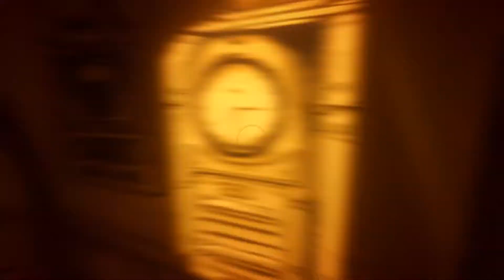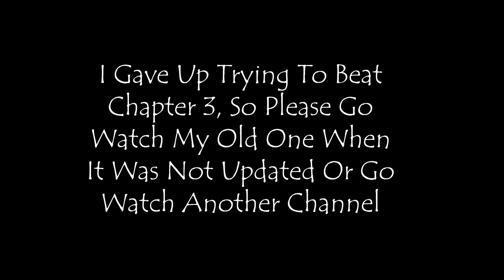[ Part 3.1 ] These Gang Are So Much Tougher: Bendy And The Ink Machine [ Gameplay Walkthrough ]